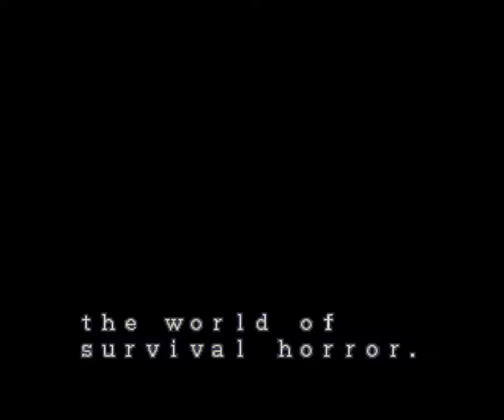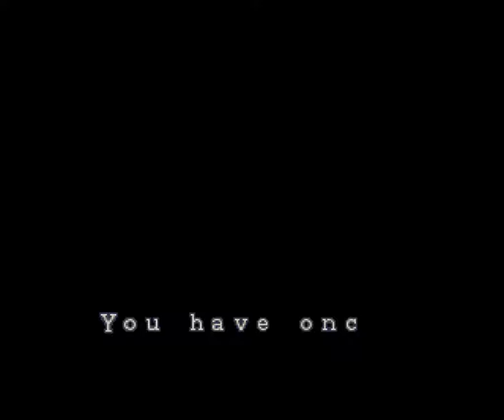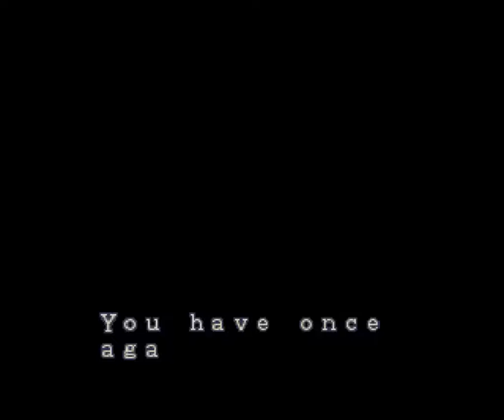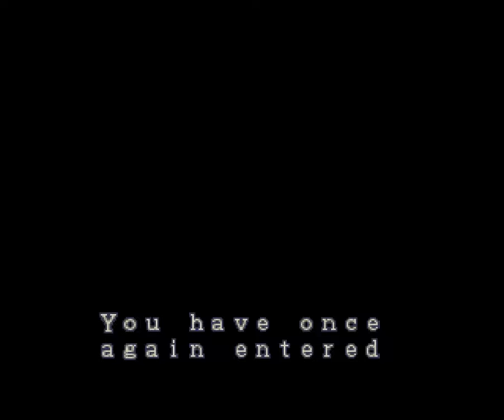ナイフ殲滅実況 バイオハザード クリス アレンジ part11